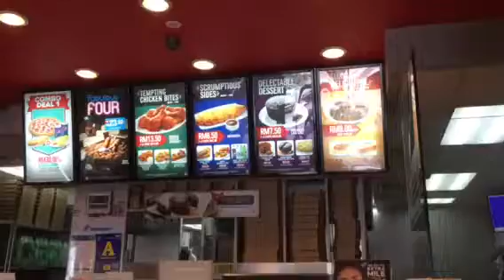Malaysia Domino Pizza